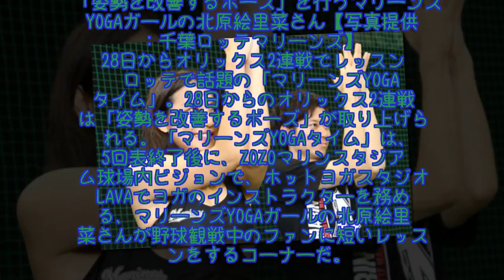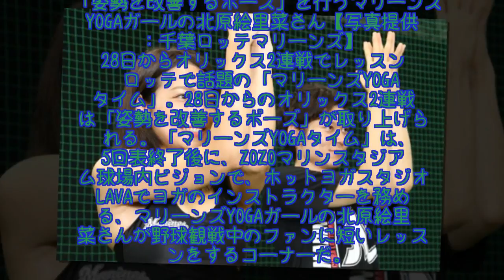ロッテ「マリーンズYOGAタイム」、28日からは「姿勢を改善するポーズ」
ロッテで話題の「マリーンズYOGAタイム」。28日からのオリックス2連戦は「姿勢を改善するポーズ」が取り上げられる。